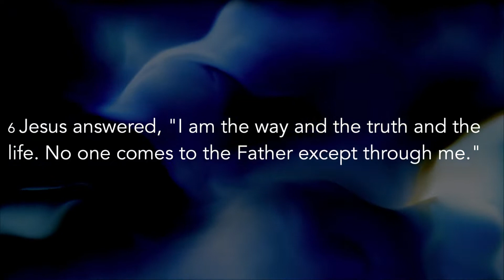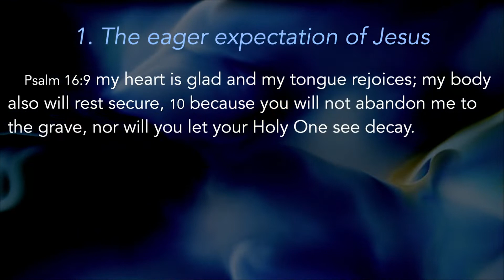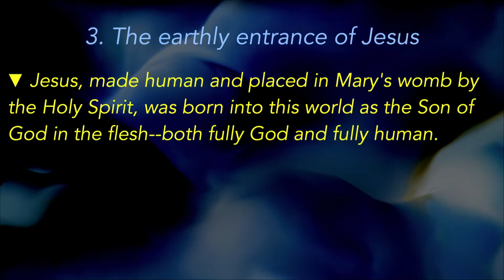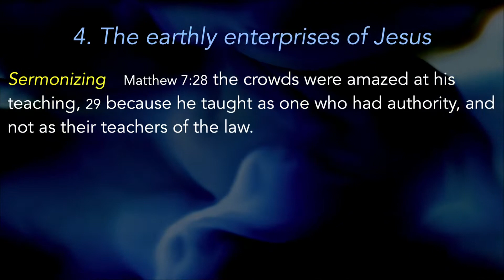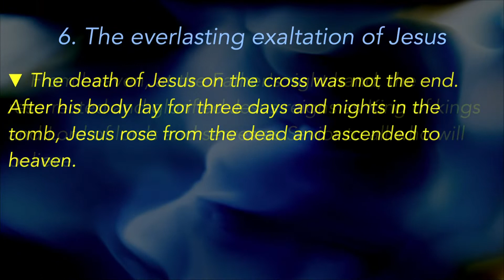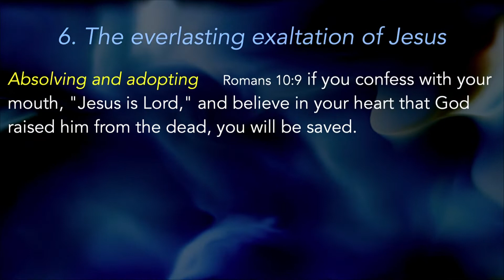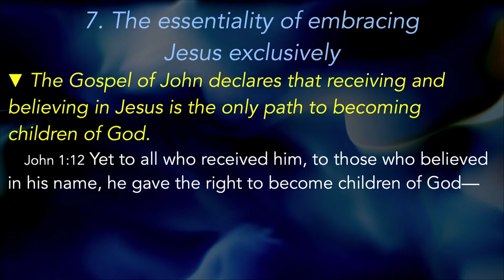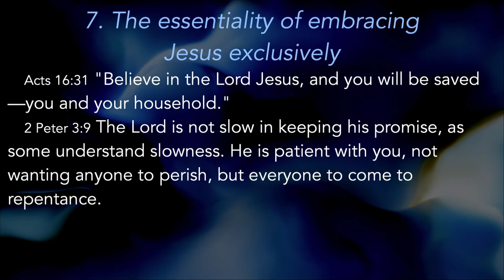What a Way to go! | Sermons with Pastor Lowell Perkins | First Assembly JC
0:00 Introduction
4:16 The eager expectation of Jesus
9:38 The earlier eternal existence of Jesus
12:55 The earthly entrance of Jesus
16:00 The earthly enterprises of Jesus
20:34 The excruciating execution of Jesus
26:01 The everlasting exaltation of Jesus
33:53 The essentiality of embracing Jesus exclusively